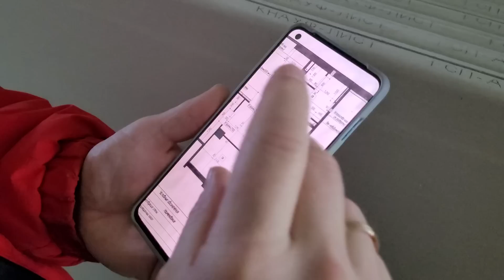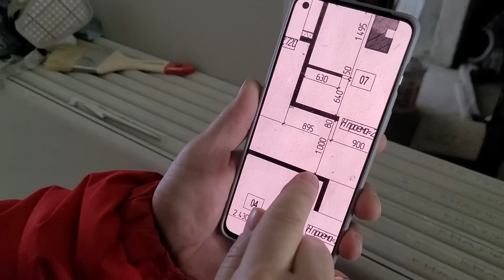Реалии ремонта". 41 серия. Инициатива НАКАЗУЕМА!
Новая рубрика на моем канале. Разыгрываем РЕАЛЬНЫЕ случаи,  которые происходили  с нами или с другими мастерами и заказчиками. Напишите ОБЯЗАТЕЛЬНО своё мнение и пожелания). Надеюсь вам понравится.
Плейлист, в котором будут все будущие серии так и называется: РЕАЛИИ РЕМОНТА

Ремонт-Квартир, ремонт квартир, дома и офисов под ключ своими руками. проблемы и ошибки ремонта.
декоративная штукатурка АРТ бетон.